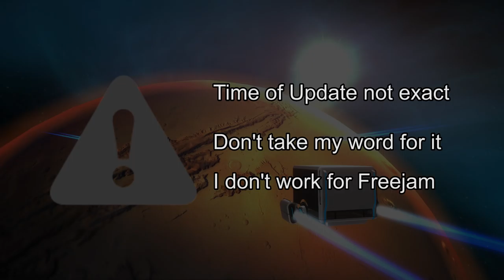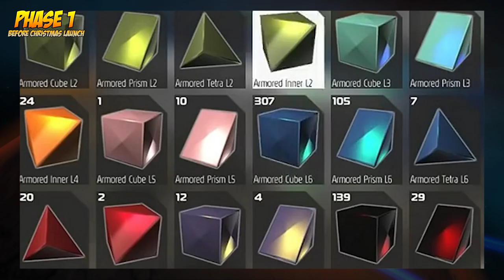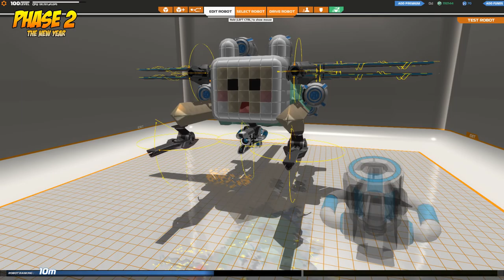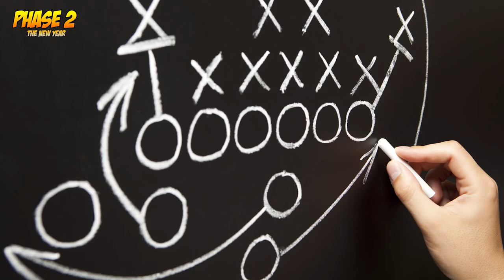The Future of Robocraft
Learn about Robocraft's future update! Mark Simmon's 7 Chapters of Realizing the Vision has been recreated and displayed just for you. You will see new weapons, parts, changes, and more in the video. I will even go through when these updates will be coming.

Grab a seat, eat some popcorn, and enjoy!

Localization for video will be available soon.

You can find the 7 Chapters of Realizing the Vision on Mark's twitter.